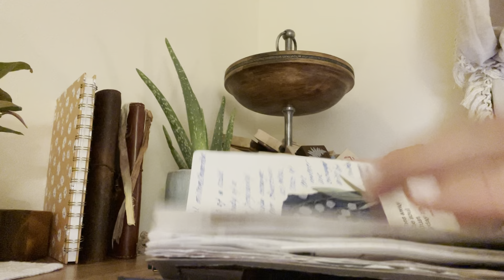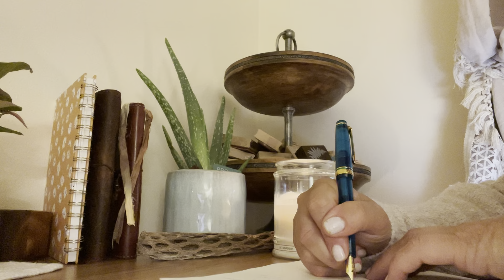Fountain Pen Burnout is Real !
I'm sorry if the audio might seem a bit off , this is a low budget - real life show here folks~

Thanks to PenBoyRoy for starting the conversation !